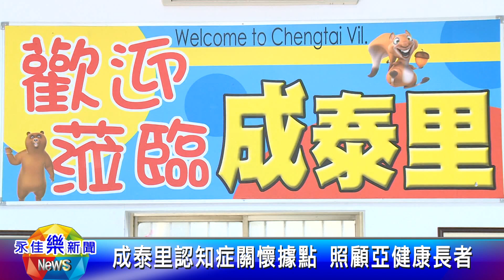1120923永佳樂新聞 成泰里認知症關懷據點 照護亞健康長者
五股成泰里開辦認知症關懷據點，照護區內一些亞健康的長者，在衛生所的協助支持下，已持續辦理了3年。據點都會安排一些動健康、手作及益智遊戲等課程，透過這些課程，讓長者們能夠延緩失智及失能。